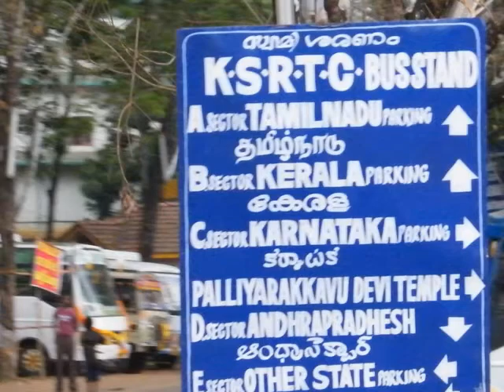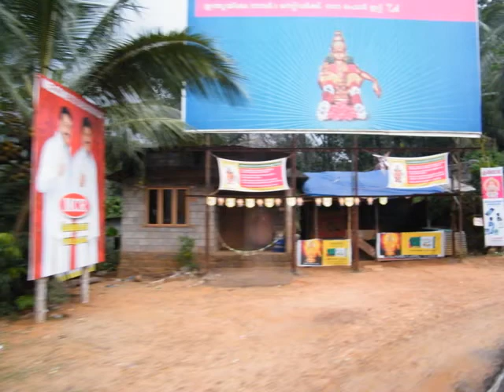201 PAMBA SABARIMALA TRAVEL VIEWS by